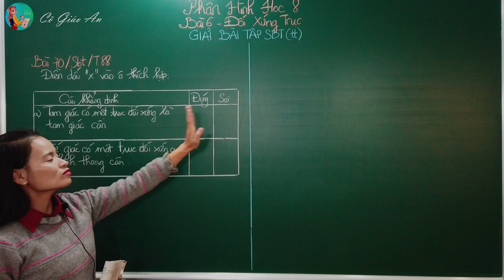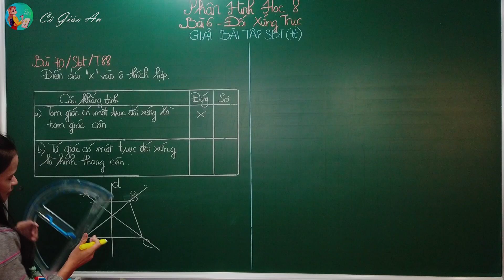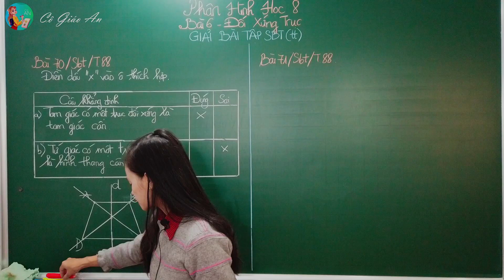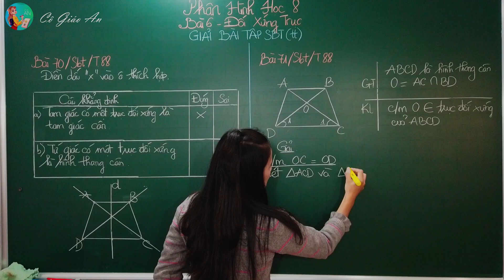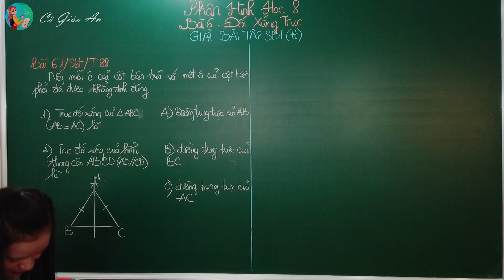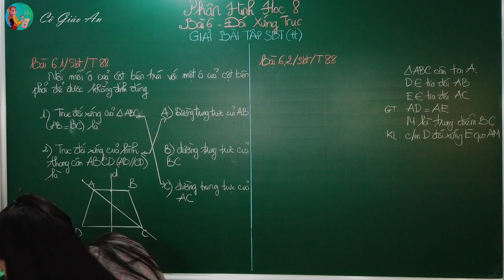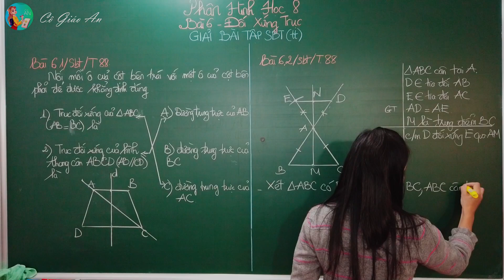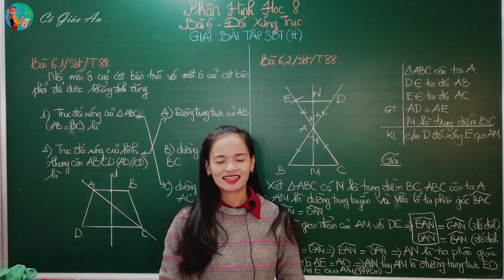Giải SBT - BÀI 6: ĐỐI XỨNG TRỤC (Phần 3) || Hình học 8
Xin chào các em học sinh lớp 8, hôm nay cô và các em cùng vận dụng kiến thức vừa học ở Bài 6: Đối xứng trục để giải các bài tập trong sách bài tập Bài 6: Đối xứng trục (Phần 3).
📚 Phần 3: Bao gồm hướng dẫn và giải các bài tập:
- Bài 70 trang 88 Sách bài tập Toán 8 Tập 1
- Bài 71 trang 88 Sách bài tập Toán 8 Tập 1

📚 Phần 1: Bao gồm hướng dẫn và giải các bài tập:
- Bài 60 trang 86 Sách bài tập Toán 8 Tập 1

📚 Phần 2: Bao gồm hướng dẫn và giải các bài tập:
- Bài 62 trang 87 Sách bài tập Toán 8 Tập 1
- Bài 63 trang 87 Sách bài tập Toán 8 Tập 1
- Bài 64 trang 87 Sách bài tập Toán 8 Tập 1
- Bài 65 trang 87 Sách bài tập Toán 8 Tập 1
- Bài 66 trang 87 Sách bài tập Toán 8 Tập 1
- Bài 67 trang 87 Sách bài tập Toán 8 Tập 1
- Bài 68 trang 87 Sách bài tập Toán 8 Tập 1

Bài 60 trang 86 SBT Toán 8 Tập 1,
Bài 61 trang 87 SBT Toán 8 Tập 1,